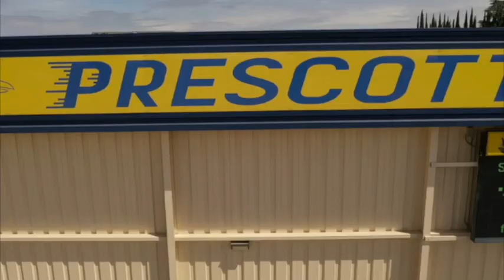Roadrunner Report, 9/17/21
Interview with Ms. Wallace; new student council president; Tik Tok prank warning; what students think about All Fours.